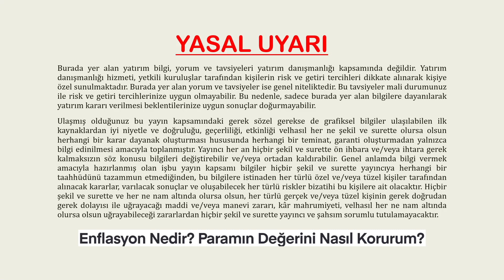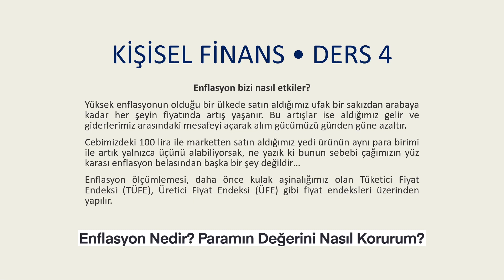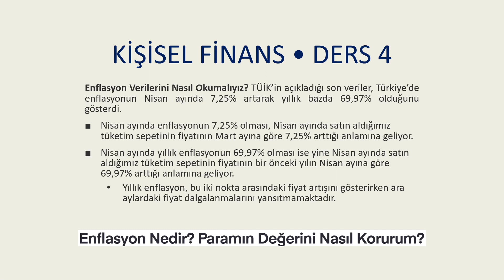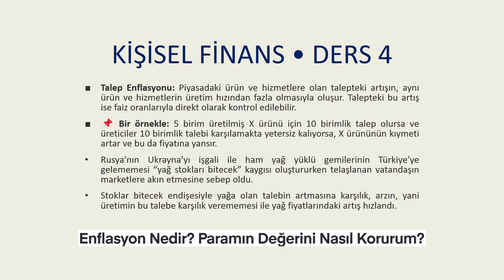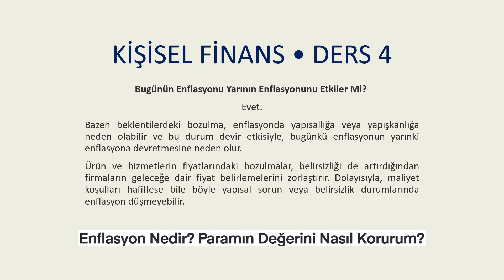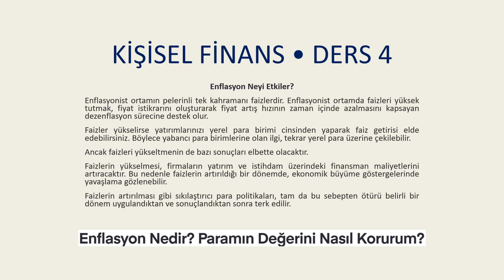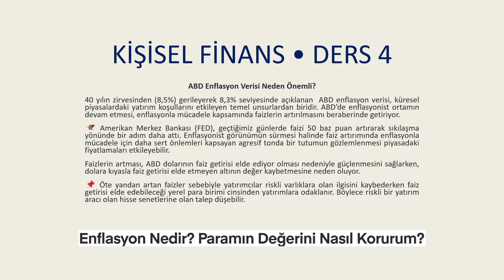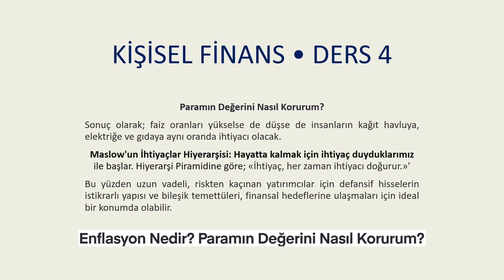KİŞİSEL FİNANS - Ders 4 - Enflasyon Nedir? Paramın Değerini Nasıl Korurum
Video İçeriği;

Enflasyon Nedir?

TÜFE ve ÜFE Nedir?

Enflasyon Verilerini Nasıl Okumalıyız?

Enflasyon Sebepleri ve Türleri
- Talep Enflasyonu
- Maliyet Enflasyonu

Enflasyon Etkileri ?

Dolarizasyon

ABD Enflasyon Verisi Neden Önemli?

Paramın Değerini Nasıl Korurum?

Maslow'un İhtiyaçlar Hiyerarşisi: Hayatta kalmak için ihtiyaç duyduklarımız ile başlar. Hiyerarşi Piramidine göre; «İhtiyaç, her zaman ihtiyacı doğurur.»

Kişisel Finans serisiyle karşınızdayız...
Kişisel Finans eğitimi ve gelişimi video serimizi kaçırmayınız...

Videolarımı sabırla izleyen herkese teşekkür ederim.
Thank you to everyone who patiently watches my videos.

Teşekkürler!
Thanks!